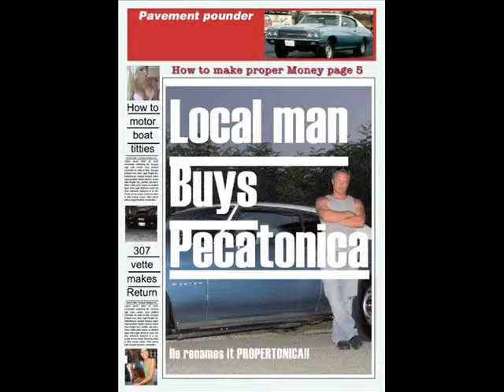i bought pecatonica (wayne proper)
i bought pecatonica cause wayne is big money fuckers, and you woulnt understand a thing with friiends you fuck dont hate you know what im saying lol now piss off